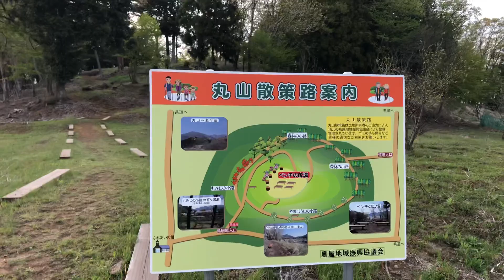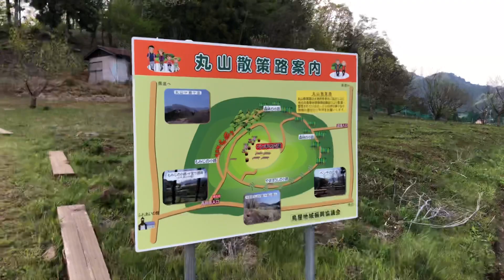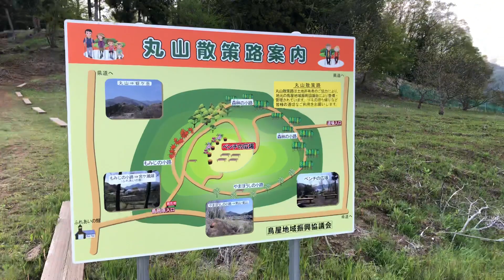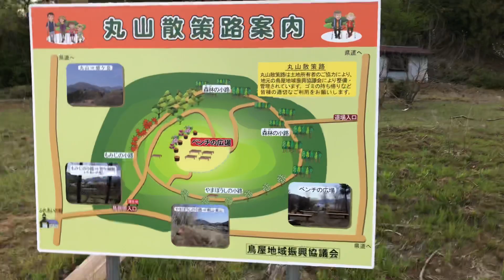宮ヶ瀬 鳥居原ふれあい館近く 丸山散策路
鳥居原にこんな場所があるなんて知りませんでした。夕方でしたので気持ち良い散歩が出来ました。